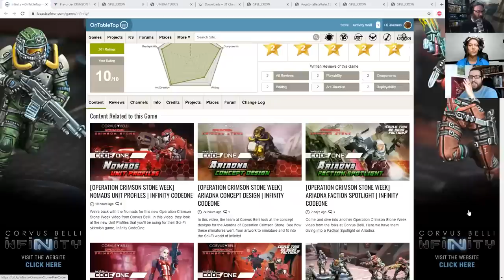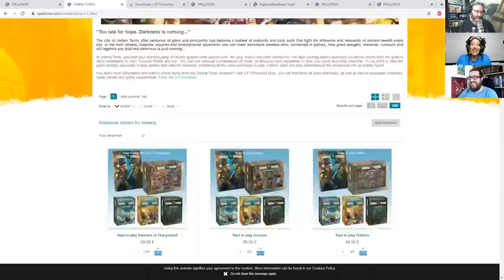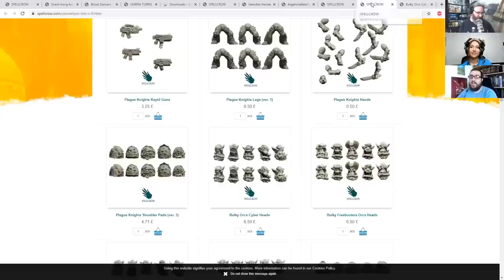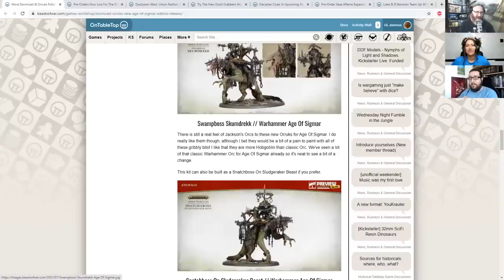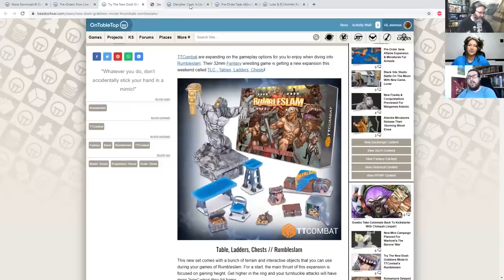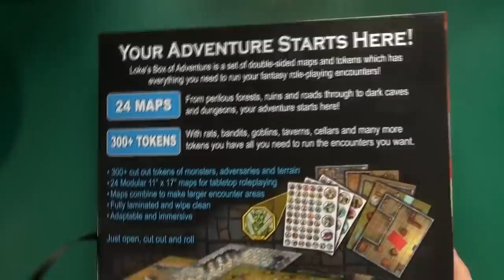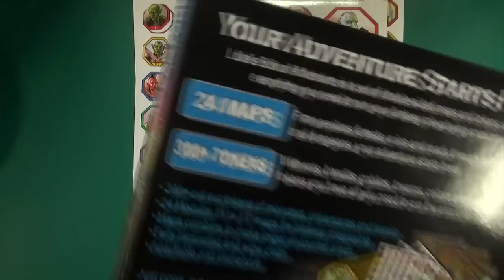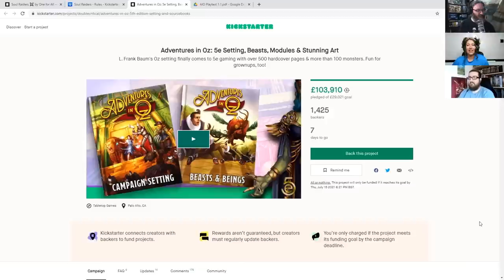Amazing RPG Maps For Budding D&D Heroes + Adventure In Oz On Kickstarter!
It's OTTWeekender Time! We check out some amazing RPG maps for D&D heroes plus join an Adventure In Oz over on Kickstarter!

► Comment To Win! Loke BattleMat's Box Of Adventure: Valley Of Peril

Infinity Operation Crimson Stone Week - Catch Up!

Make sure to catch up on all of the content for Corvus Belli's Infinity Operation Crimson Stone Week.

Which of the two factions are you going to be choosing? Ariadna or Nomads? Choose your side!

Indie Of The Week - Spellcrow

We're going to check out an excellent company for this week's Indie Of The Week. Spellcrow have been around for ten years and they are awesome!

They have been working hard on their skirmish game, Umbra Turris for a while now and they are even branching out into 10mm wargaming with Argatoria too. Have you snapped up their miniatures before?

Here is some of the wargaming, tabletop and miniatures news this week which caught our eye and made us go "ooooh!"

Let us know if something from this week made you "oooh!" and if we missed anything!

Loke BattleMats Box Of Adventure: Valley Of Peril - Comment To Win!

Gerry gets a closer look at Loke BattleMats Box Of Adventure - Valley Of Peril and gets stuck into its contents. We have a look at what you can use to make amazing RPG maps for budding D&D heroes.

Are you liking the look of this new set? What would you like to see them have a crack at next for the future Box Of Adventures kits?

See what you make of these fundraisers we've picked out from this week on various platforms...

Let us know if you'll be checking out these projects in the comments down below.

Make sure to check out all of this tabletop goodness and have a great weekend of gaming fun.

Stay Safe!

Chapters
00:00 This Weeks Prize
00:59 Infinity: Operation Crimson Stone Week
06:25 Indie Of The Week - Spellcrow
16:39 Indie Of The Week - Umbra Turris Free Rules
19:45 Indie Of The Week - Argatoria 10mm Minis & Beta Rules
26:53 Indie Of The Week - Spellcrow Conversion Bits
29:05 Indie Of The Week - Not So Secret “W” Project
30:08 Indie Of The Week - Dyniaq Weird Treasures - Card Game
31:20 News - GW New Stormcast Eternals
37:35 News - GW New Age Of Sigmar Orruks
42:18 News - GW Order & Destruction Battletomes
43:14 News - The Dragon Prince: Battlecharged Pre-Orders
47:02 News - Dystopian Wars: Union Faction Constitution Battlefleet
50:39 News - New Terrain & Game Modes For Rumbleslam
53:41 News - Turbo Sleuth From WizKids
56:59 News - Seas Aflame Expansion For Armada
01:01:57 News - Loke & R.Talsorian Games Make Cyberpunk BattleMats Official
01:04:17 Feature - Loke BattleMats Box Of Adventure: Valley Of Peril
01:18:01 KS - Soul Raiders - Looks Amazing
01:24:07 KS - 5e Adventures In Oz